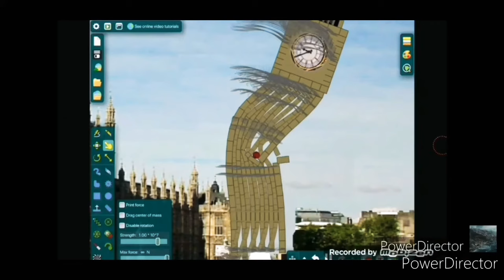Big ben destroyed in games, documentarys, movies, and Vfxs and after effects!.